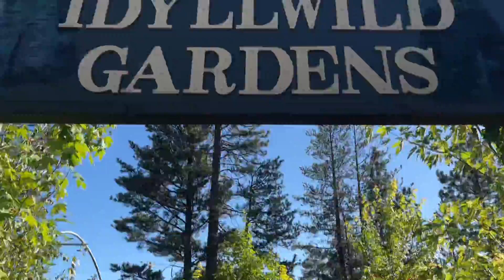July 1, 2022